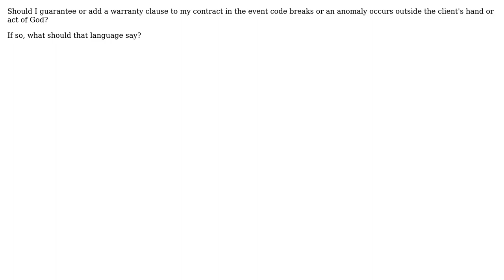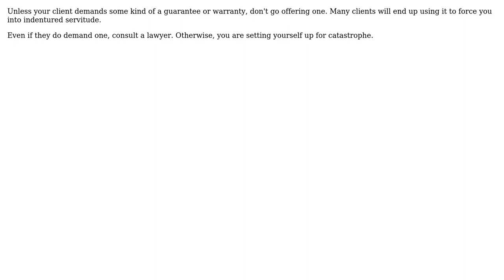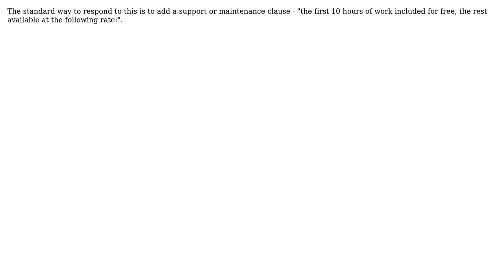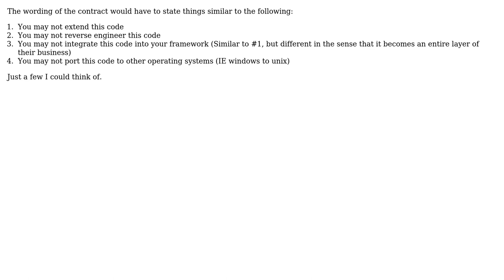Software Engineering: Warranty or guarantee clause for code breaking (6 Solutions!!)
Software Engineering: Warranty or guarantee clause for code breaking